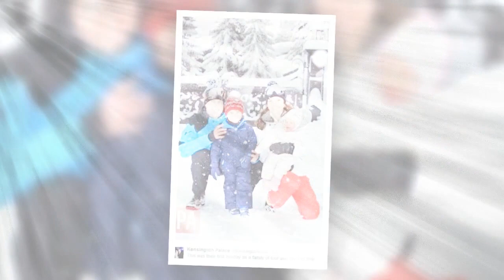Le prince William et Kate Middleton avec leurs enfants au ski découvrez les adorables clichés !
Le prince William et Kate Middleton avec leurs enfants au ski : découvrez les (adorables) clichés ! (Photos)